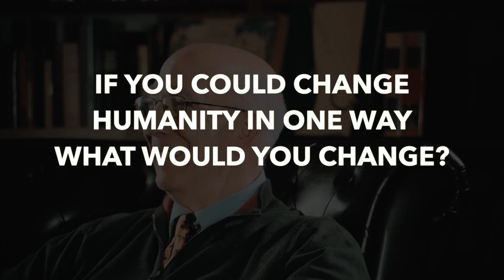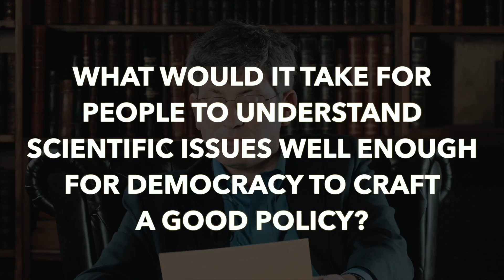Should we re-engineer humanity?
Recent discoveries have reinvigorated the field of genetic engineering, bringing the scifi vision of enhancing humanity sharply into focus. But what are the limitations of the technology? And what limits should we put on it? On March 24, 2016, Daniel Kevles and Carl Zimmer met to discuss.

Carl Zimmer (@carlzimmer) is a science columnist for the The New York Times, and has also been published in Discover, National Geographic,Quanta, among many others. He’s written 13 books, the most recent of which is Evolution: Making Sense of Life. His next book will be on the science of heredity.

Daniel Kevles explores the interactions between society and science. He is an historian of science at Yale University, and has written extensively about a wide range of topics, including physics, eugenics, scientific fraud, and intellectual property. His most recent book is Living Properties: Making Knowledge and Controlling Ownership in the History of Biology.

Parlor Chats pairs leading thinkers for open conversations—guided by nothing more than a deck of prompts and their honest opinions.